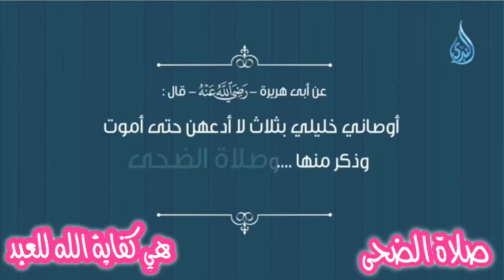صلاة الضحى؛ هي گفاية الله للعبد🌷